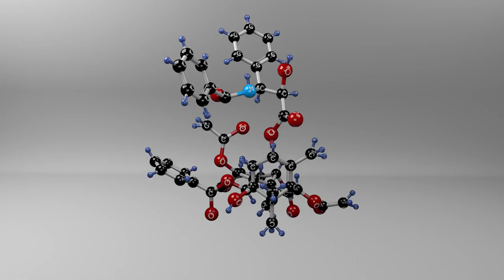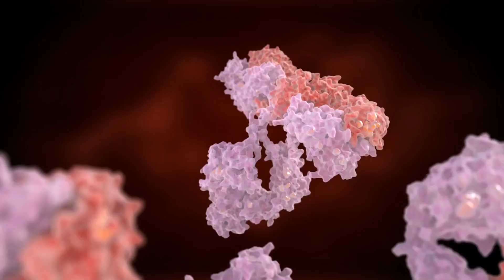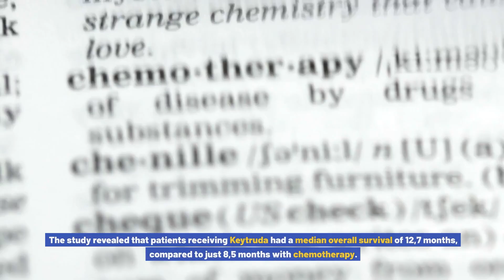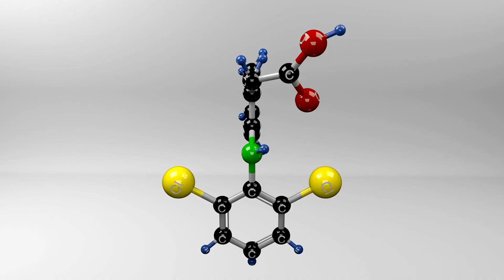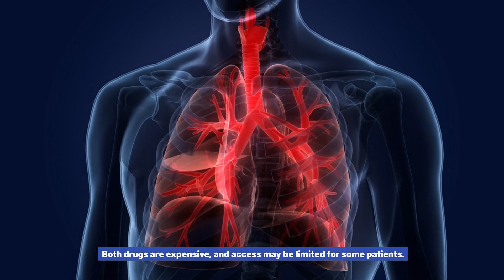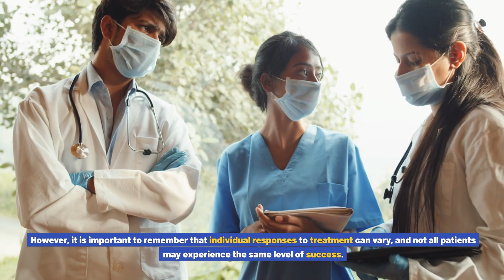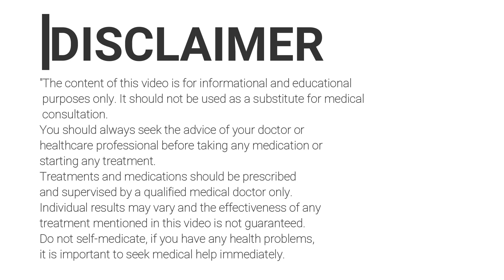Keytruda vs Opdivo: Immunotherapy in the Fight against Lung Cancer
Welcome to our in-depth discussion on "Keytruda vs Opdivo," where we explore the nuances and intricacies between these two groundbreaking immunotherapy drugs. This video is a must-watch for patients, healthcare professionals, and anyone interested in the latest treatments for cancer.

In this comprehensive video, we dive deep into the world of immunotherapy, focusing on two of the most talked-about medications in cancer treatment: Keytruda (pembrolizumab) and Opdivo (nivolumab). We've meticulously researched and put together all the information you need to understand the differences and similarities between Keytruda and Opdivo.

👉 Keytruda vs Opdivo - What's the Difference? The rivalry between Keytruda and Opdivo is well-known in the medical community. But what sets them apart? Our video breaks down their mechanisms of action, efficacy, side effects, FDA approvals, and the types of cancers they are commonly prescribed for.

👉 Efficacy and Side Effects We provide a detailed analysis of the efficacy rates of both drugs, discussing how well they work in clinical trials and real-world applications. Additionally, we take a closer look at the side effects associated with Keytruda and Opdivo, guiding you through what patients may expect when undergoing treatment.

👉 FDA Approvals and Clinical Trials Stay informed with the latest information on FDA approvals for Keytruda and Opdivo. We examine the results of recent clinical trials, shedding light on how these drugs are revolutionizing the treatment of various cancer types.

👉 Patient Experiences and Doctor Recommendations Hear firsthand accounts from patients who have been treated with Keytruda and Opdivo, and gain insights from leading oncologists on when they recommend one drug over the other.

📖 Dive into the discussion, enrich your knowledge, and join the conversation by commenting below. Whether you're considering one of these treatments or you're just passionate about the advancements in cancer care, this video is tailored for you.

Your engagement helps others who might be searching for answers in their fight against cancer.